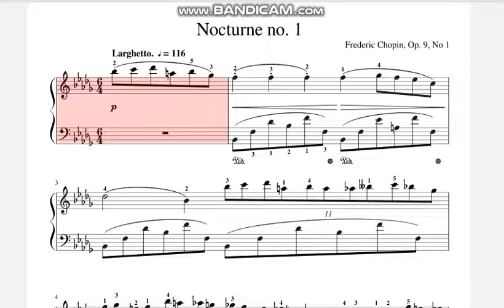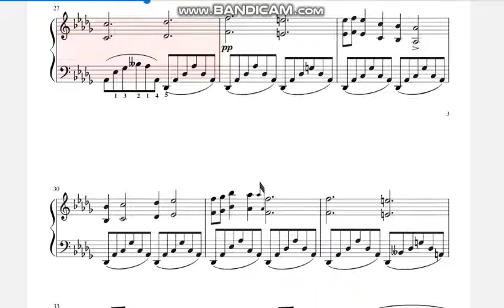Chopin - Nocturne Op 9 No 1 (B Flat Minor) sheet piano